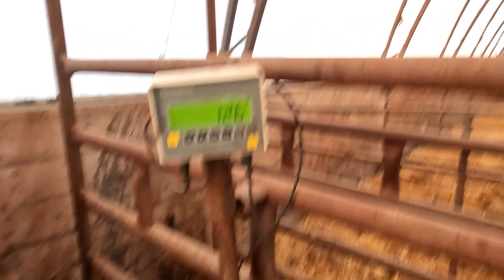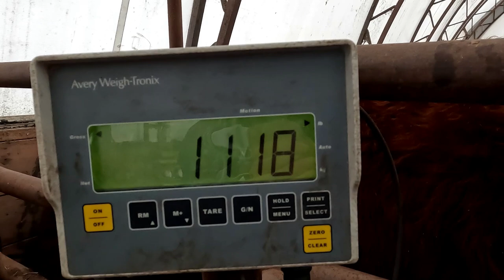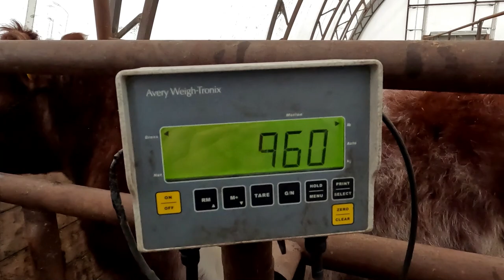Calves Stuck.... 4H Steer update